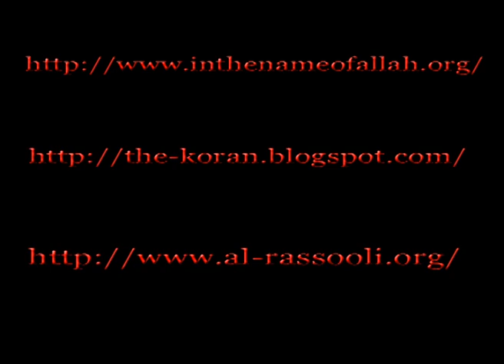I.Q. Al Rassooli Reveals The Truth Behind Palestine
I.Q Al Rassooli discusses the truth behind Palestine.
Israel or Palestine ?